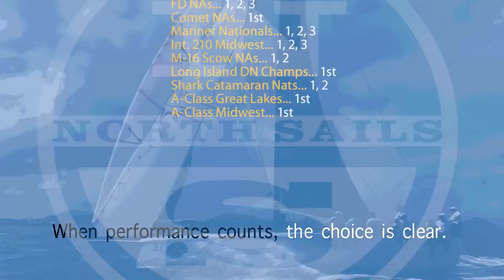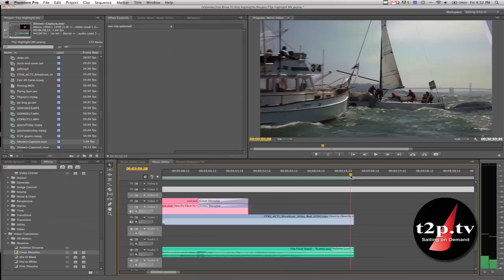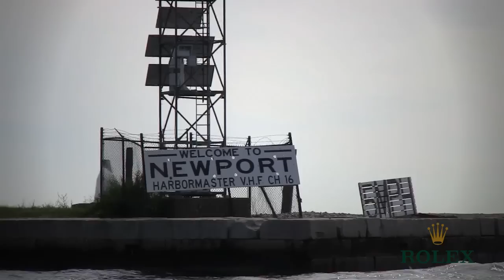Now Playing on T2PTV!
Champions of History, present day America's Cup skippers back on 12s, Olympic hopefuls and Wednesday Night Warriors.  It's all playing on T2PTV!